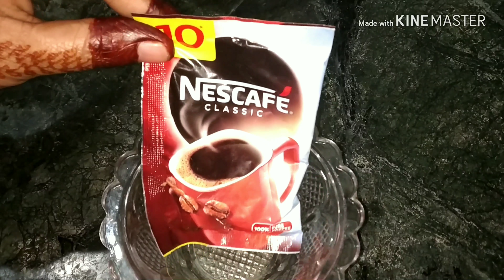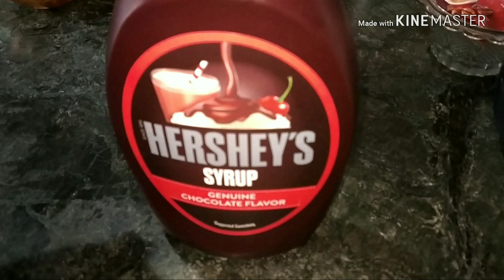Cold Coffee recipe in hindi | summer special | thick and creami cold coffee